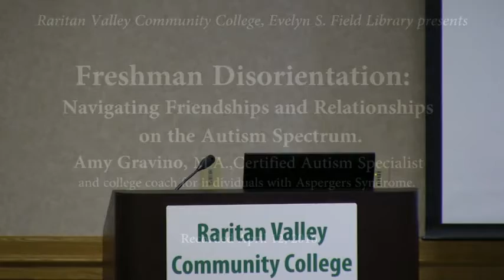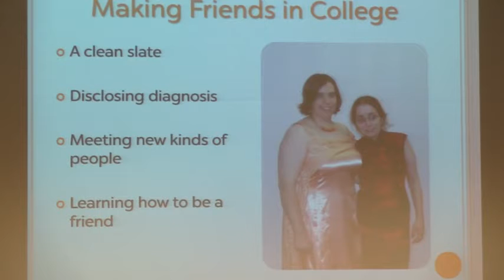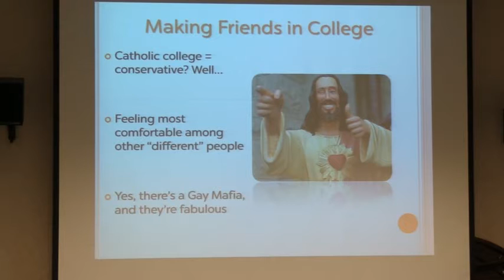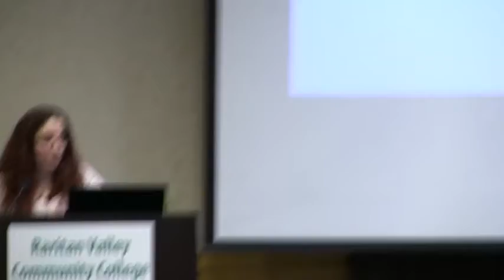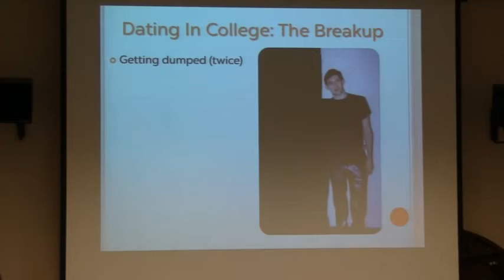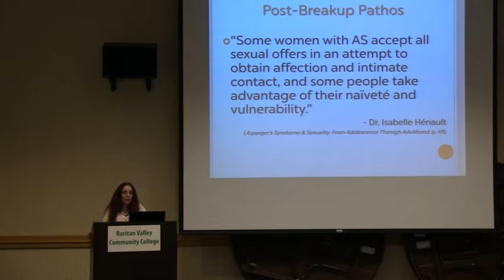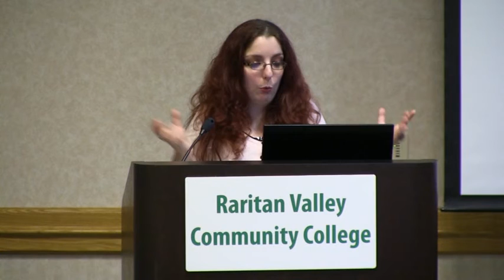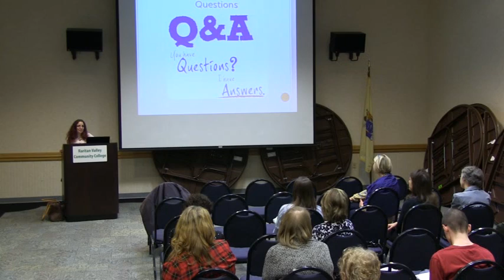Freshman Disorientation: Navigating Friendships and Relationship on the Autism Spectrum.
Freshman Disorientation:  Navigating Friendships and Relationship on the Autism Spectrum. Amy Gravino, M.A.,Certified Autism Specialist and college coach for individuals with Aspergers Syndrome.  Recorded April 12, 2016.